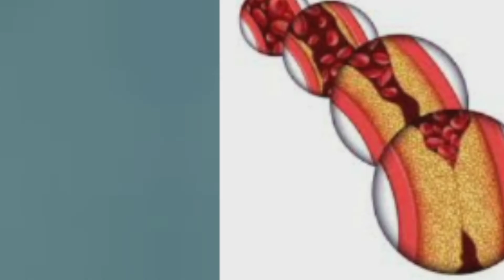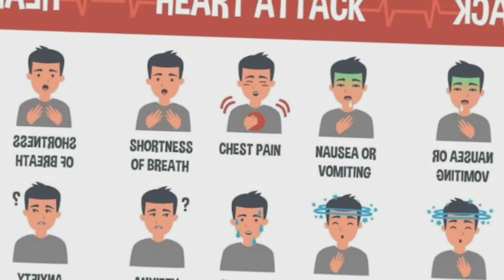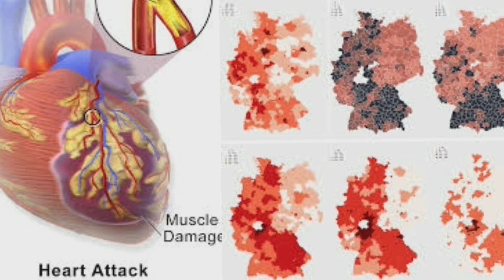Body indicates 9 symptoms 4 week before heart attack ৷ ৯টি লক্ষণ হার্ট অ্যাটাক এর ৪ সপ্তাহ আগে ৷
Body indicates 9 symptoms 4 weeks before heart attack ৷ ৯টি লক্ষণ হার্ট অ্যাটাক এর ৪ সপ্তাহ আগে দেখা যায় ৷